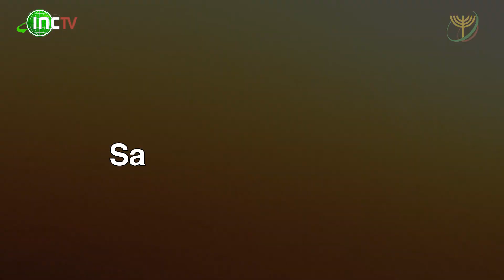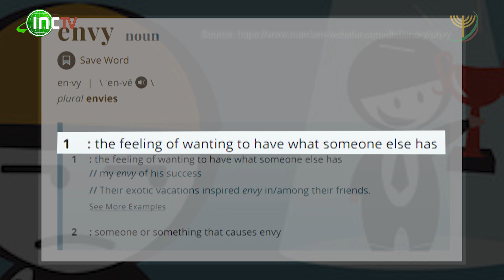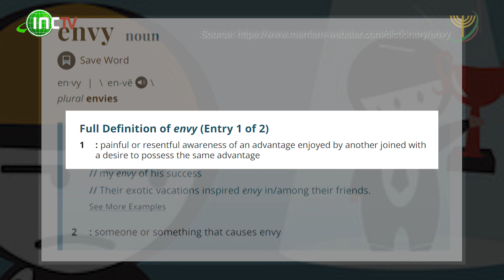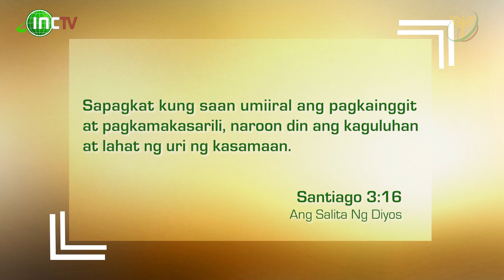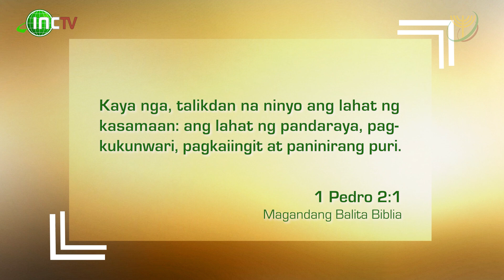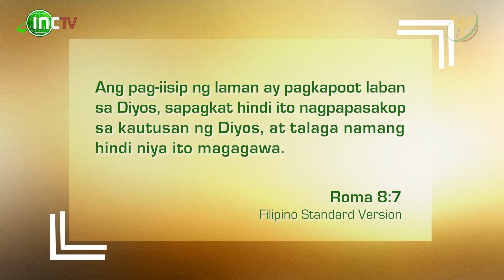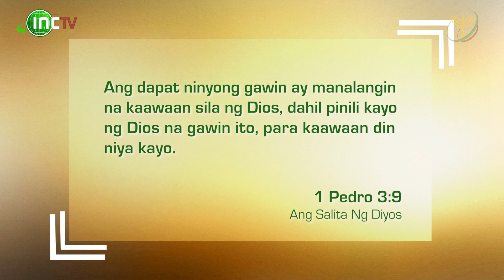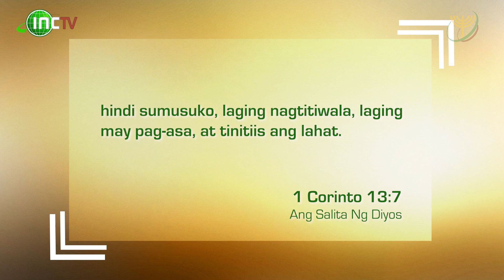ANG LUNAS SA PAGKAMAINGGITIN | PASUGO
Narinig na ba ninyo ang terminong Quarantine Envy? Isang uri ng pagkainggit na umuusbong ngayon. Isang bagong termino na nanggaling sa matagal ng problemang panlipunan - ang inggit. Paano ito nagaganap sa isang tao at paano ito maiiwasan alinsunod sa pagtuturo ng Biblia?